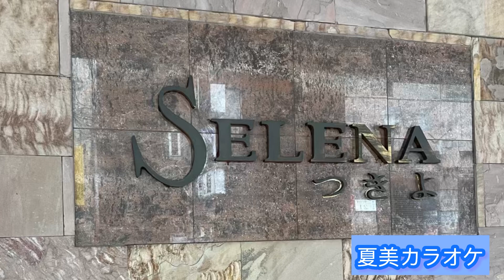小紅の渡し/真木柚布子/翻唱：劉姊